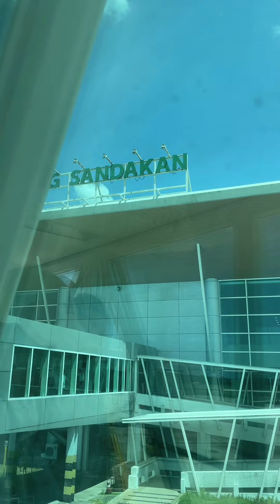Terbang Dari Sandakan Airport Ke Kota Kinabalu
Simple video perjalanan terbang dari Airport Sandakan ke Kota Kinabalu langsung ke Cahaya Hotel Kota Kinabalu